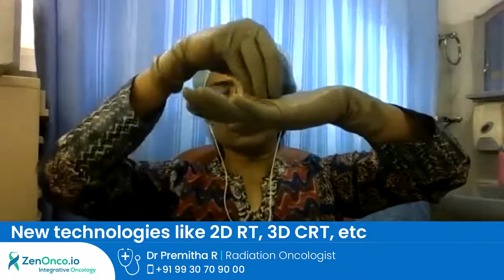New technologies like 2D RT, 3D CRT, etc | Dr Premitha R | Cancer Talks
Visit us at HSR Sector-6, Bangalore today and get your anti-cancer lifestyle planned by our cancer experts.

Dr Premitha is an experienced Radiation Oncologist, who actively participates in cancer awareness programs with the aim of raising awareness about cancer to the masses. She is an expert in the advanced technologies of cancer treatment, and through this interview, she shares her experience of treating and curing complex cases using the same. She also voices her concern at the rising trend of breast cancers and head and neck cancers in India and on the importance of a healthy lifestyle.

Zenonco.io - Making quality integrative oncology cancer care accessible to all.